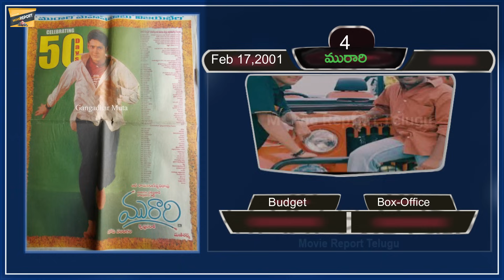Mahesh Babu Hits and Flops All movies list in 2024